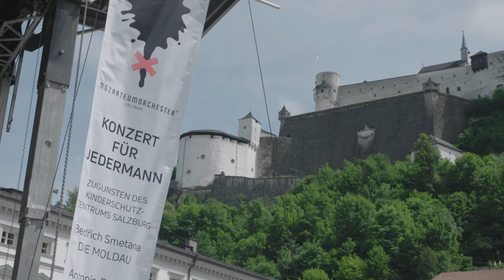Mozarteumorchester Salzburg - Das "Konzert fuer Jedermann" 2017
Das Ziel des Mozarteumorchesters ist es jedem einen Einblick in die Welt der Klassik zu gewähren. So fand am 10. Juni zum zweiten Mal das "Konzert für Jedermann" auf dem Kapitelplatz in Salzburg Stadt statt.
Das Gratis-Open-Air-Konzert war diesmal zugleich ein Benefizkonzert zugunsten des Kinderschutzzentrums Salzburg.
Wir danken allen BeuscherInnen, MusikerInnen und Sponsoren, durch die dieses Event zu dem wurde was es ist.